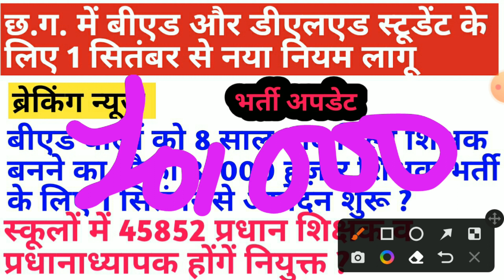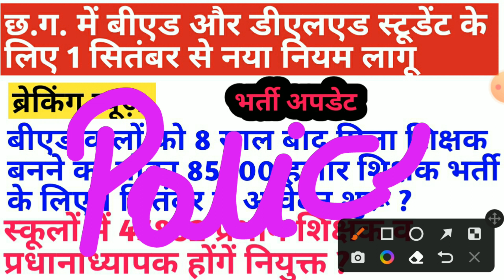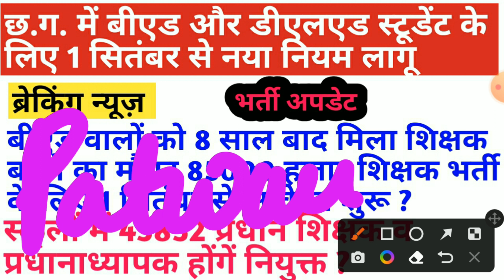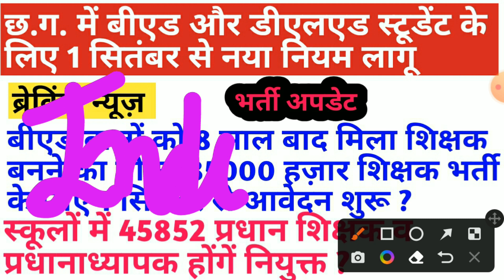छत्तीसगढ़ मे बीएड वाले स्टूडेंट के लिए सुनहरा मौका बिना TET शिक्षक बनें 1 सितंबर से नियम लागू होगा ??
iss video mein maine btaya hai
deled aur bed wale student ke liye new rule aaya hai uske baare mein new job vacancy ke baare mein